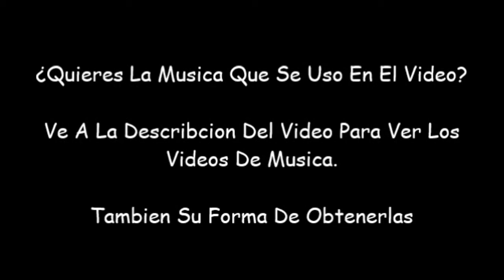(Loquendo) Claude En Busca De Trabajo (Grand Theft Auto III)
Un día como cualquier otro, claude speed se le ocurre hacer algún trabajo especial para este sketch.

Si hay algunas cosas que quisieran de mis vídeos, como música, efectos de sonido y vídeos que se encuentran dentro de este.

Con gusto pongo los links en la descripción.

He creado este vídeo con el Editor de vídeo de YouTube Es necesario ponerlo